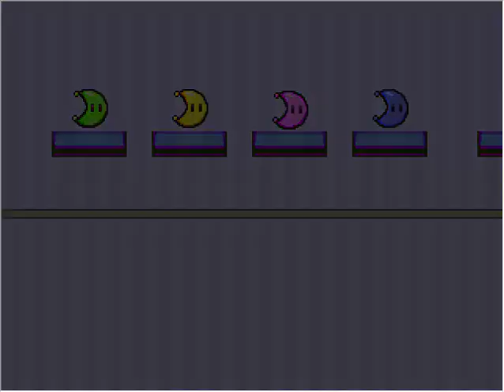🇬🇧 Super Mario RPG - Power Moon Adventure - Playthrough - Phanto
A game by Lelo.